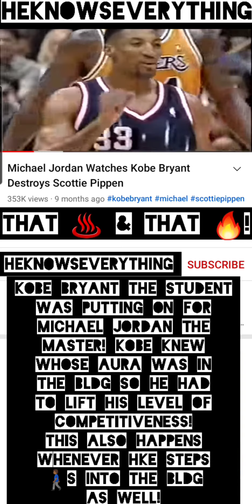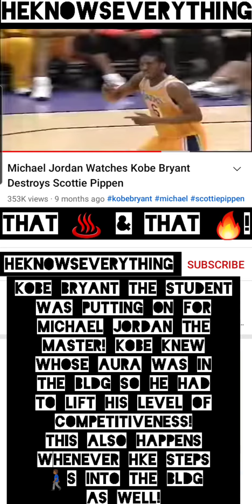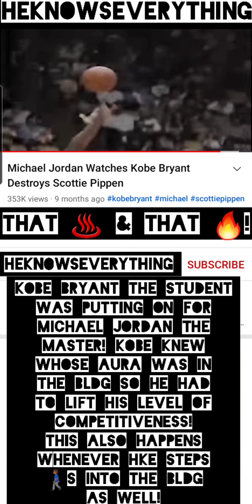REALITY CHECK EPISODE 171: MICHAEL JORDAN "THE MASTER" LOOKS AT KOBE "THE STUDENT" PUT ON FOR HIM!🥶😤